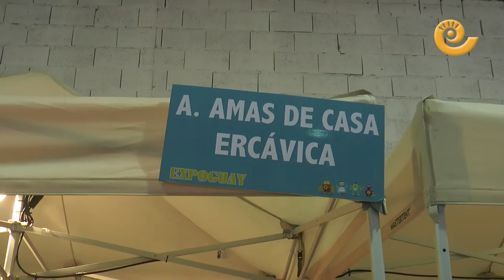Cinco días de diversión infantil con Expoguay en Alcañiz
Expoguay Alcañiz abrió ayer sus puertas con una amplia oferta de actividades para los más pequeños. Desde ayer y hasta el sábado el Recinto Ferial de la capital bajoaragonesa se convierte en un salón infantil con propuestas muy variadas para las que se ha contado con la colaboración de numerosas asociaciones y clubes deportivos de la localidad. Los asistentes pueden encontrar talleres de manualidades, reciclaje artístico, arqueología, ciencia o peluquería, entre otros; y numerosas actividades deportivas.